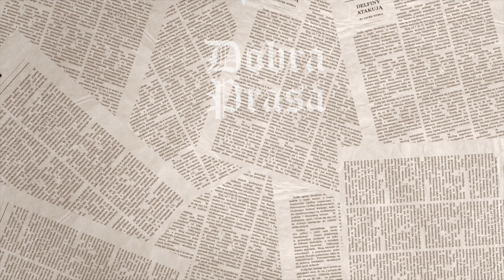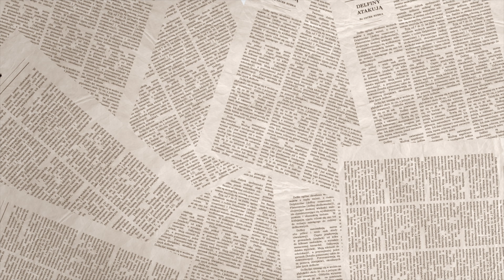Dobra Prasa 6: Arcydzięgiel i wycieczki osobiste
"Dobra Prasa" to przegląd miesięczników z Kamilem Bałukiem i Bartoszem Zalewskim.
Rozszerzone wersje odcinków znajdziesz na Spotify.
Tam znajdziesz również nasz historyczny wariant "Dobra Prasa Retro".

Tym razem "Dobra Prasa" zawiera magazyny:
1000 Najlepszych Rad - Dobre Rady
Szachista